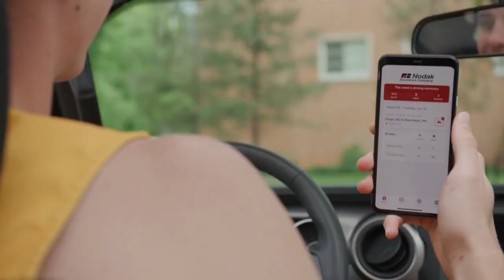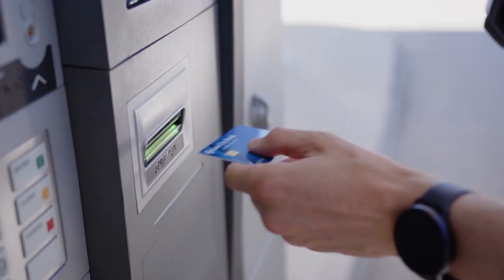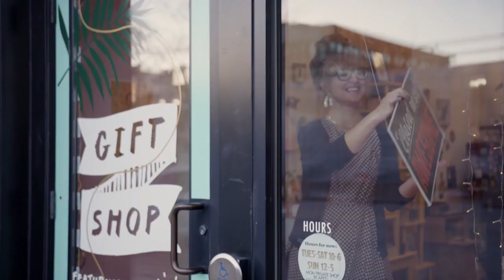The Bison Football Show - December 3, 2023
North Dakota State head football coach Matt Entz and host Sam Neidermann recap the 35-34 overtime win over Montana State in the second round of the FCS playoffs, plus interviews with offensive lineman Hunter Poncius and kicker Eli Ozick.